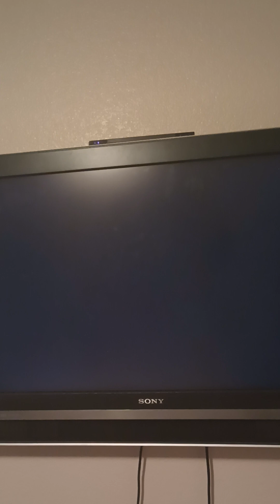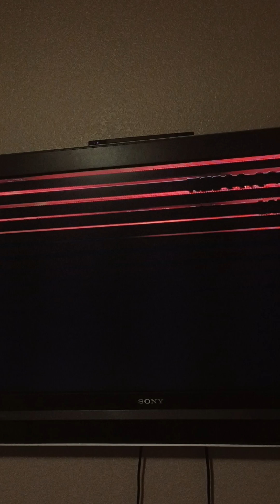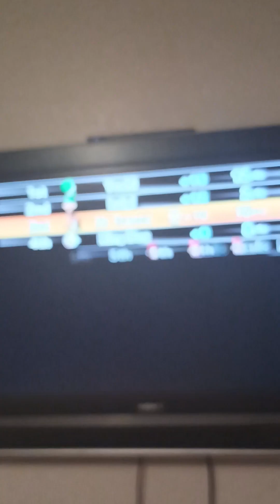Mario Kart Wii February 20th 2023